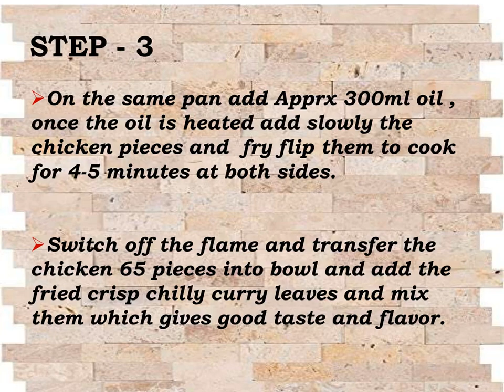CHICKEN 65 RECIPE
In this video, we are going to Prepare Chicken 65, Step by Step Preparation Method.  Serve it hot with Fried rice, Sambar rice, Rasam rice, or even as a snack.
I hope you find this video useful. Please do try this recipe & share your feedback about this recipe in the comments below.